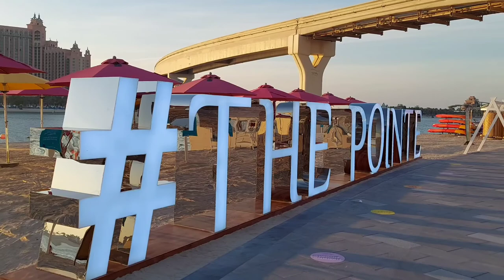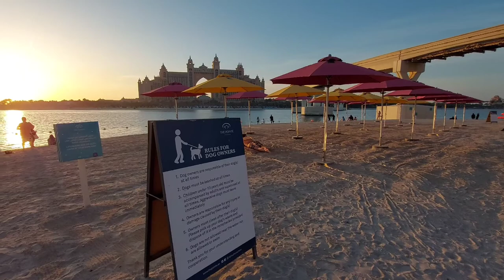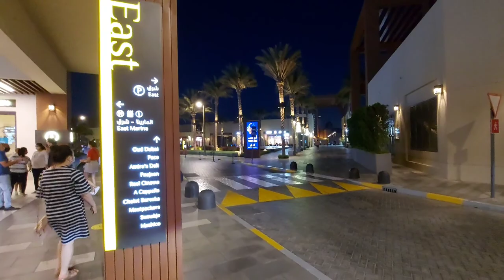THE WORLD'S LARGEST MUSICAL FOUNTAIN | THE PALM FOUNTAIN | DUBAI UAE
THE WORLD'S LARGEST MUSICAL FOUNTAIN | THE PALM FOUNTAIN | THE POINTE | DUBAI UAE

Enjoy the ultimate day of fun and relaxation at The Pointe, Dubai’s iconic waterfront destination. Where you can shop at Dubai’s most luxurious stores, dine at a selection of the finest restaurants and cafés from around the world while overlooking spectacular views, and attend many events. You can also enjoy one of the Palm Fountain, the world’s largest musical fountain, mesmerizing shows.

The Palm Fountain has obtained the Guinness certificate of the world's largest musical fountain. Officially inaugurated last 22 October 2020, the Fountain was designed and built by Beijing Water Design Technology Co., Ltd., which is a China-based service provider of musical water fountains.

The Pointe is the perfect destination in Palm Jumeirah, Dubai to have a good time with your family and friends.

The information provided by Edwin Pascua (“we,” “us”, or “our”) (the“Site”) is for general informational purposes only. All information on the Site is provided in good faith, however we make no representation or warranty of any kind, express or implied, regarding the accuracy, adequacy, validity, reliability, availability or completeness of any information on the Site. UNDER NO CIRCUMSTANCE SHALL WE HAVE ANY LIABILITY TO YOU FOR ANY LOSS OR DAMAGE OF ANY KIND INCURRED AS A RESULT OF THE USE OF THE SITE OR RELIANCE ON ANY INFORMATION PROVIDED ON THE SITE. YOUR USE OF THE SITE AND YOUR RELIANCE ON ANY INFORMATION ON THE SITE IS SOLELY AT YOUR OWN RISK.

the palm fountain
the world's largest musical fountain in dubai
guiness world record the largest musical fountain
the palm fountain in palm jumeirah island dubai
uae world's largest fountain
dubai uae largest fountain
largest fountain in uae
THE PALM FOUNTAIN IN UAE
THE POINTE in DUBAI
the pointe dubai uae
the palm fountain in the pointe
the palm fountain the pointe
the pointe dubai
the palm fountain in dubai